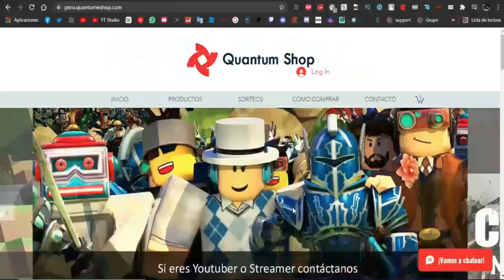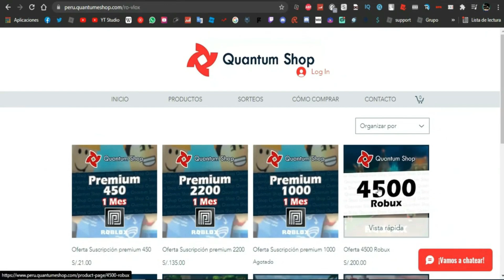✈️ CONSIGUE EL NECK PILLOW *GRATIS* DEL EVENTO DE TATE MCRAE EN ROBLOX!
En este video te enseño a OBTENER el NECK PILLOW del evento de TATE MCRAE en ROBLOX! ✈️